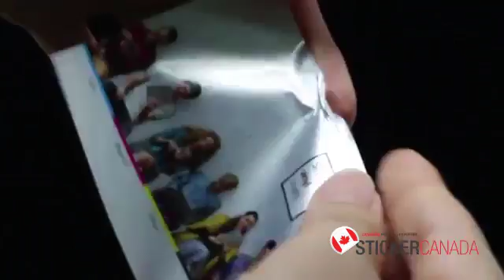Silver Vinyl Stickers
Made of polyester material with excellent water and heat-resistant properties. Most commonly used for cap labelling.

Two Finishes Available:
- Matte finish: Non-lustrous with dull silver effect.
- Mirror finish: Glossy and metallic effect.